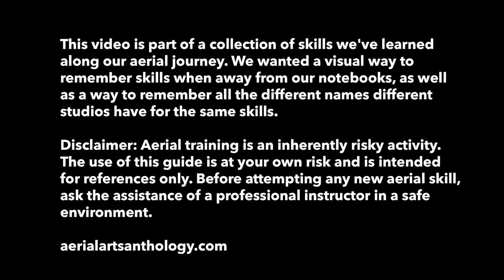Split Roll Crossback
Split Roll Crossback on split silks